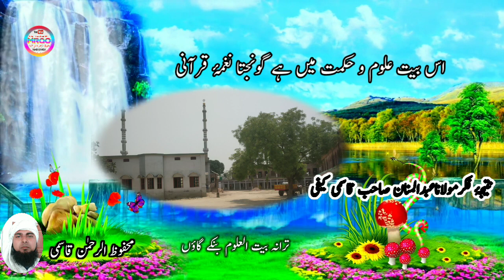Tarana Baitul Uloom Banke Gaon Siddhartha Nagar Awaz Mahfoozurrahman Bastawi Kalam Sadar s Kaifi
Tarana Baitul Uloom Banke Gaon Siddhartha Nagar Awaz Mahfoozurrahman Bastawi Kalam Molan Abdul Mannan s Sadar  Kaifi
نتیجۂ فکر مولانا عبد المنان صاحب قاسمی کیفی صدر المدرسین مدرسہ بیت العلوم بنکے گاؤں سدھارتھ نگر یوپی
ایک مرتبہ ضرور سنیں اگر پسند آئے تو چئینل کو ضرور سبسکرائب کریں
آواز محفوظ الرحمٰن قاسمی بستوی استاذ مدرسہ بیت العلوم بنکے گاؤں سدھارتھ نگر یوپی